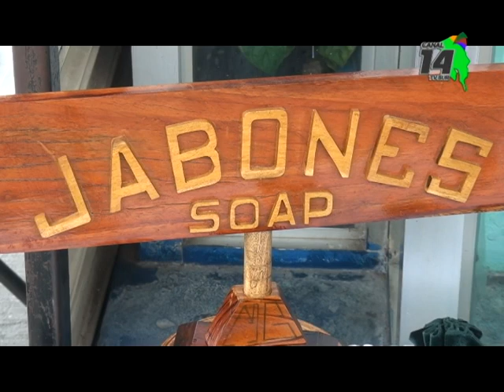Organizaron Feria de Emprendedores en San Isidro de El General